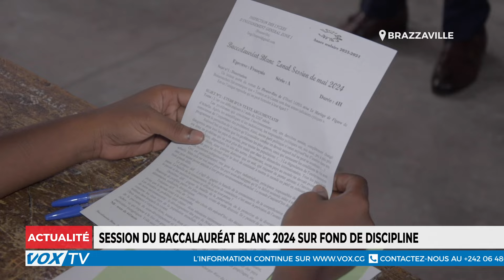Session du baccalauréat blanc 2024 sur fond de discipline